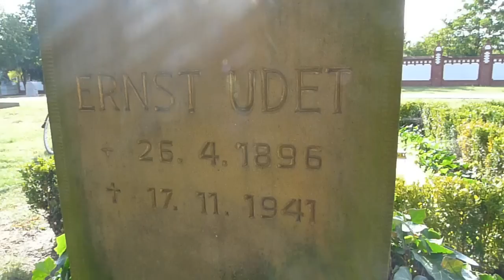Soldatengrab: ERNST UDET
in Berlin